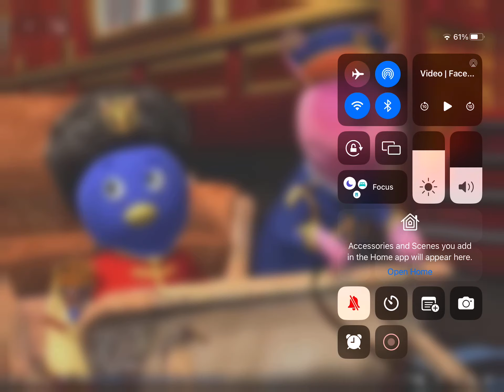The Backyardigans: Catch That Train! Part 4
Part 4 of this episode. Pretty soon I’ll be coming out with the rest of the parts of this episode.